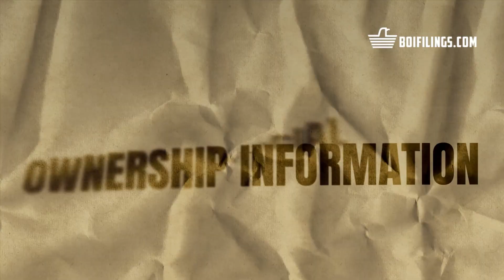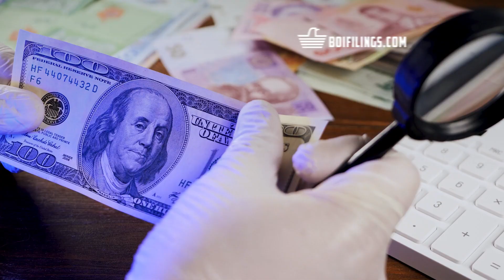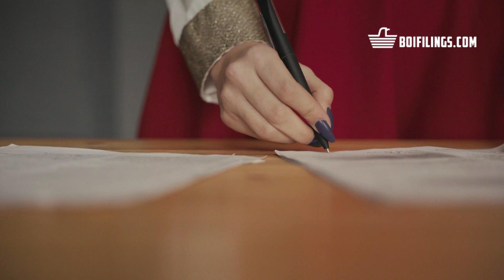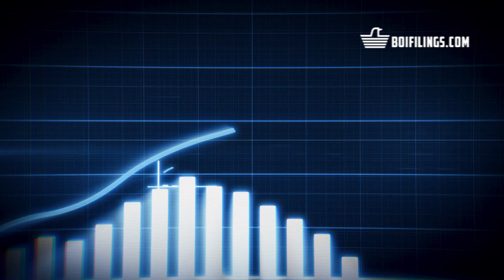When And What To Report The BOI For Start Ups?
A Beneficial Owner System is also known as a Beneficial Ownership Registry or Beneficial Ownership Database. The system is primarily aimed at increasing transparency to be able to file legally and be compliant with new regulations.

Key features and aspects of Boi Filing's Beneficial Owner System include:
Definition of Beneficial Owner: It defines who qualifies as a beneficial owner, typically individuals who own a significant percentage of shares or have control over a company. This can also include individuals who benefit economically from the company's activities.
Registration and Reporting: Companies are required to register their beneficial owners and submit information to the registry. This information is often confidential.
Data Privacy and Security: Safeguarding the data collected in these registries is essential, balancing transparency with protecting individual privacy and sensitive information While utilizing the Boi Filing's system to allow accurate compliance.
Penalties and Enforcement: Violations of reporting requirements or attempts to conceal beneficial ownership can result in legal penalties, including fines or imprisonment. The basic fine after passing the grace period, which is 30 Days, is $500/per day.

The implementation of a Beneficial Owner System aims to address the issue of "shell companies" and other entities that are used to hide the real owners' identities for illicit purposes. By enhancing transparency and disclosure, these systems play a crucial role in promoting a fair and accountable corporate environment. Let us know if you need help.
    ⏱Timestams
00:00 Intro When and What to Report
00:17 Imagine staying on course during a storm,
00:30 But wait! Here's a surprising fact to,
00:42 Limited resources and expertise. Fear not,
01:02 The treacherous shoals of illicit like,
01:24 Mandating certain entities, especially,
01:39 But what exactly is Boi Reporting,

Today, we are setting sail on a voyage through the waters of following rules, especially for small businesses. Our focus is on something called Beneficial Ownership Information Boi Reporting.

Imagine staying on course during a storm at sea – that's how important it is to follow these rules!

Let's jump in and learn how knowing about Boi Reporting can keep your business safe in today's changing world.

But wait! Here's a surprising fact to kick things off: Did you know that small businesses, despite their size, play a pivotal role in the economy?

Yet, they often face unique challenges in meeting compliance standards due to limited resources and expertise. Fear not, though, because we're here to navigate these waters together and ensure your ship stays on course!

So, what exactly is the Boi Reporting Rule, and why does it matter? Well, imagine it as your compass in the vast ocean of financial transactions, guiding you away from the treacherous shoals of illicit activities like money laundering and terrorism financing.

For small entities like yours, understanding this rule is the key to unlocking smoother sailing in the business world.

Now, let's set our sights on the Corporate Transparency Act, the mighty vessel that carries the Boi Reporting Rule.

This legislation represents a beacon of hope in the fight against financial crimes, mandating certain entities, especially small businesses, to report ownership information to the Financial Crimes Enforcement Network Fincen. By casting a wide net, it ensures no rogue wave goes unnoticed in the quest for transparency.

But what exactly is Boi Reporting, you ask? Think of it as shining a light on the hidden treasures of corporate ownership. By disclosing details about beneficial owners and company applicants, this initiative aims to deter fraud, enhance transparency, and create a safer harbor for all stakeholders.

Now that we've charted our course, let's plot our course for compliance with Boi Reporting. It's not just about ticking boxes; it's about setting sail on a journey of diligence and accuracy.

From assessing eligibility to final submission, each step is crucial in ensuring your ship stays afloat amidst the regulatory waves.

Ah, but what about ye brave souls embarking on the maiden voyage of entrepreneurship? Fear not, for we have a treasure trove of tips to keep your ship steady.

From centralizing documentation to anticipating changes in ownership, these strategies will serve as your trusty compass